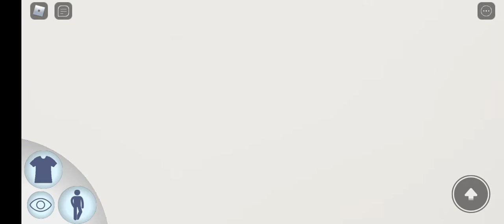Having Fun At The Robloxian Waterpark